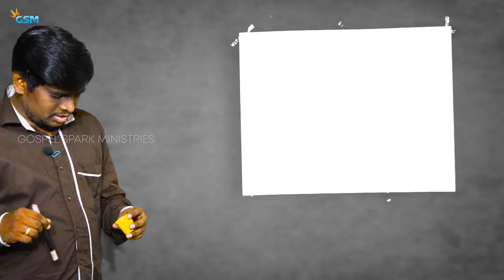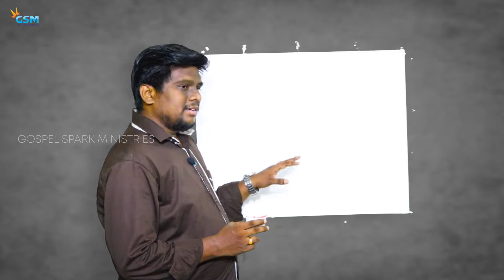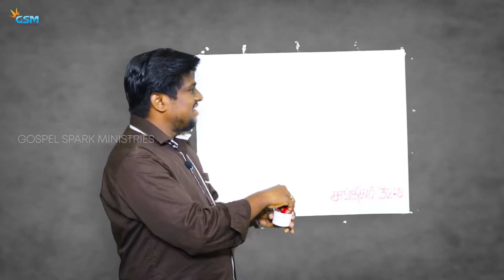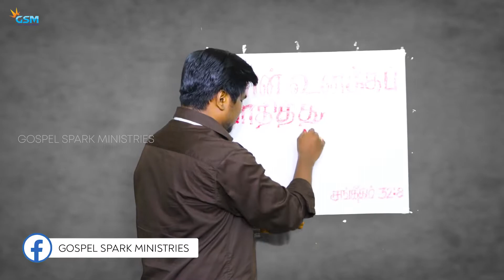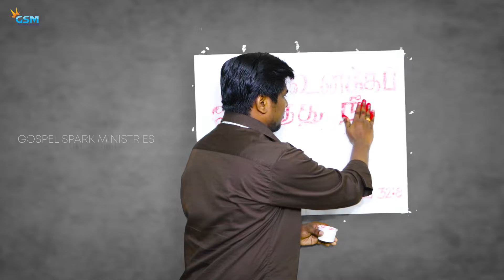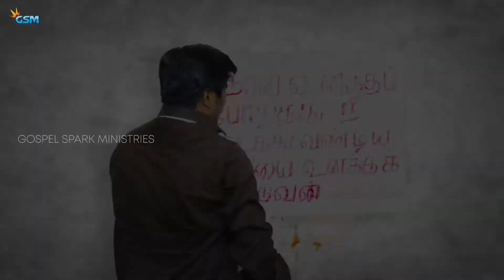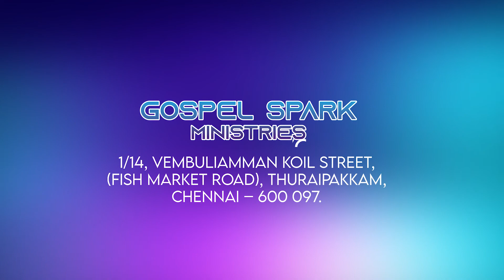KIDS TIME || SUNDAY SCHOOL || இயேசு கிறிஸ்துவே வழிநடத்துபவர் || 12 JAN 2022 || Gospel Spark Media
*Children Ministry
* Basic Bible school (BBS)
* Puppet show
* Balloon show
* Children retreat

                       No1/14, Vembuli Amman Koil Street,
                       Fish Market Road,
                       Thuraipakkam, Chennai -41